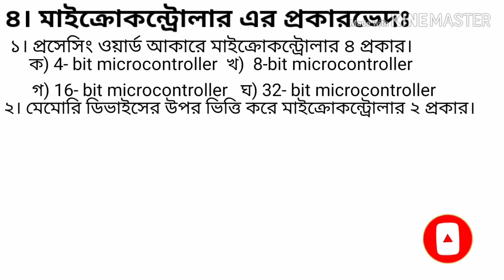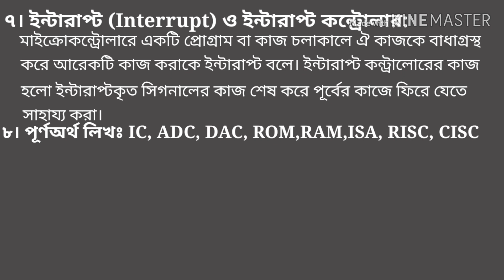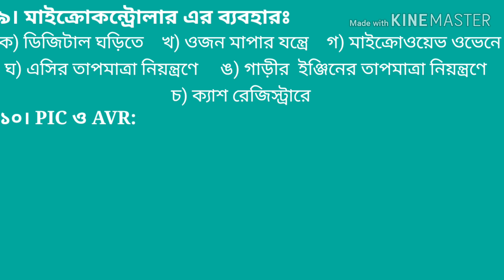মাইক্রোকন্ট্রোলার এন্ড পিএলসি(Microcontroller & PLC)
Hello, How are you Everyone. Hope you are OK. It is a new video for students that provides micro controller & PLC related topic is basic information of Micro controller. I think it will  be helpful for all diploma in engineering student for exam. watch  it to know information about মাইক্রোকন্ট্রোলার এন্ড পিএলসি (Micro controller & PLC)